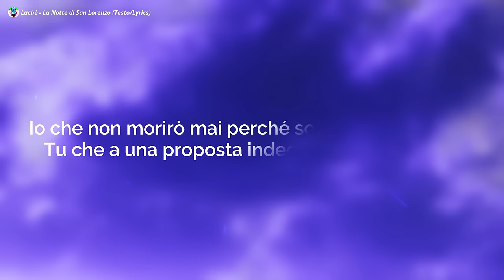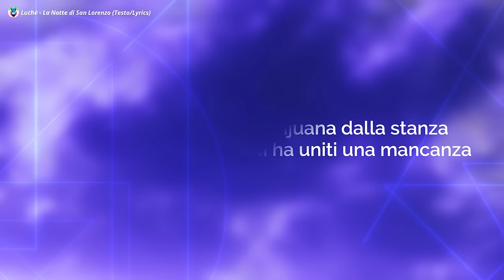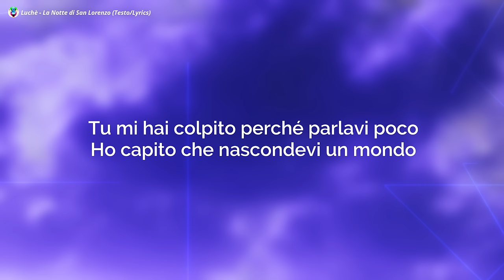Luchè - La Notte di San Lorenzo (Testo/Lyrics)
Luchè - La Notte di San Lorenzo
Luchè

Luchè - La Notte di San Lorenzo Testo:-)

Fratm' Geeno
Sto vicino a te
Ti ho sentita triste al telefono
Ma in questi casi le parole non servono
Ho bisogno di abbracciarti da dietro e sussurrarti all'orecchio
Sotto le coperte d'inverno
Sotto le stelle la notte di San Lorenzo
Se penso a un film che ci rappresenta
Immagina un finale che ci lascia a bocca aperta
Io che non morirò mai, perché sono leggenda
Tu che a una proposta indecente rifiuti l'offerta
Cerca un posto sul motore di ricerca
Un'isola che non c'è, una spiaggia deserta
Dove con gli occhi chiusi fuggire dalla realtà
E guardare al futuro come Peter Pan
Quante volte c'hai creduto veramente
A quei momenti che non durano per sempre
Hai una data tatuata sulla pelle
La temperatura si alzò come la febbre
Io sono qui per toglierti la sicura
Per aprirti ad una nuova avventura
Tutti noi abbiamo due vite
La seconda inizia quando capiamo di averne una
Ma che parlamme a fà
Sempe d"e stesse cose
Piedi nella sabbia
Applaudiamo il sole quando tramonta nell'acqua
Finché non mi abbracci con la faccia sulla pancia
Finché a fidarsi all'altro non è una minaccia
Aria di vacanza, esce marijuana dalla stanza
Più che la distanza a noi ci ha uniti una mancanza
Guarda le stelle, c'è un messaggio nella galassia
Siamo destinati a essere fuori dalla massa
Tu mi hai colpito perché parlavi poco
Ho capito che nascondevi un mondo
Così pulito che non vedi lo sporco
Chi punta il dito ti scivola addosso
Quando tua sorella ha perso il bambino ho pianto
Hai fatto volare in alto un palloncino bianco
E da un piccolo gesto che ho capito tanto (ora)
Hai chi muore per te al tuo fianco

Image:- Unsplash